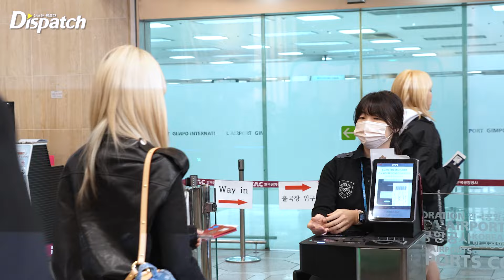르세라핌, "주말 아침잠을 깨우는 요정 미모"l LE SSERAFIM, "Fairy beauty that wakes you up in the weekend morning" [공항]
[Dispatch=김미류기자] '르세라핌(LE SSERAFIM)'이 해외 일정차 16일 오전 김포국제공항 국제선을 통해 일본 도쿄로 출국했다.

이날 멤버들은 주말 아침잠을 깨우는 러블리한 미모로 공항을 환하게 밝혔다.

THE INTERACTIVE K-POP EXPERIENCE
📍The Source, Buena Park, CA 🗓SUMMER 2024